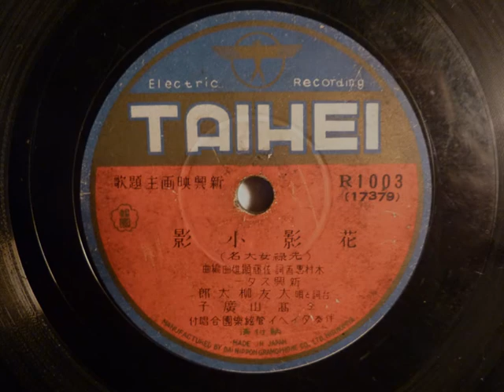唄う大友柳太郎(1) 1939年新興キネマ 『元禄女大名』主題歌「花影小影」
1939年 新興キネマ京都『元禄女大名』主題歌「花影小影」
木村恵吾 詞　佐藤顕雄 作曲
台詞と唄 大友柳太郎・高山廣子
伴奏 タイヘイ管絃樂團 合唱付